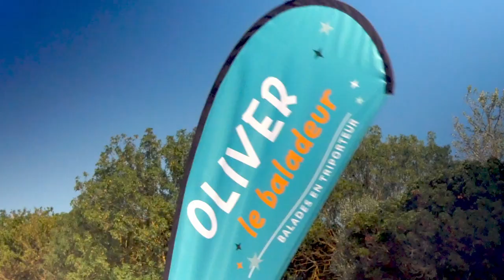Création OMNIBULLES - OLIVER, LE BALADEUR - Balades en triporteur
Vidéo de présentation d'OLIVER, LE BALADEUR, une jeune entreprise de Charente-Maritime qui propose des balades en triporteur et tout particulièrement pour les personnes à mobilité réduite.